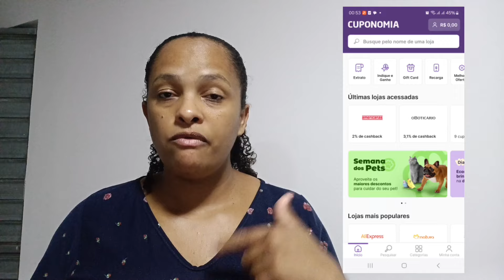Cesta Infantil Pra Meninas Lindas Opções